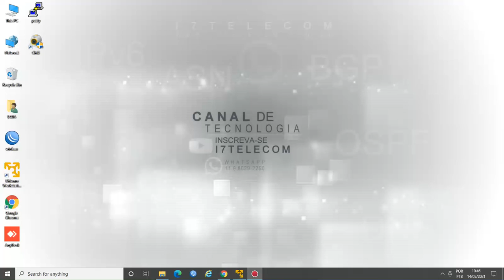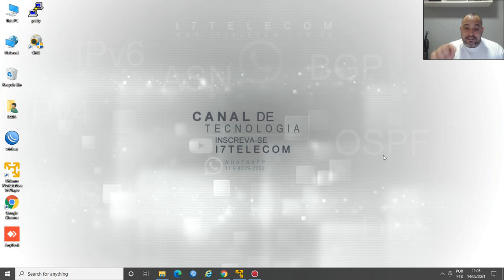CONSULTORIA PARA PROVEDORES DE INTERNET COMO MONTAR MEU PROVEDOR DE INTERNET FIBRA OPTICA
Consultoria para provedores de internet - como montar meu provedor de internet - fibra optica, Projeto para montar seu provedor 100% em fibra optica, mapeamento completo do bairro onde vc quer montar seu provedor, redirecionamento da fibra optica, equipamentos de fibra optica, desenho do projeto, provedor com 100% de qualidade na entrega para o clientes final.

Atendimento Especializado para todo o Brasil!

Contato Direto
Emerson Luis

consultoria para provedores de internet,como montar meu provedor de internet,fibra optica,projeto para montar seu provedor,equipamentos de fibra optica, desenho do projeto,consultoria em configuração de Mikrotik RouterOS,configuração de link dedicado,configuração de RouterOS Mikrotik PPPoE Server, Clientes PPPoE, Planos de acesso,configuração de olt, tirar asn,suporte para tirar ASN,configuração de BGP,vsolution olt, mikrotik redes,